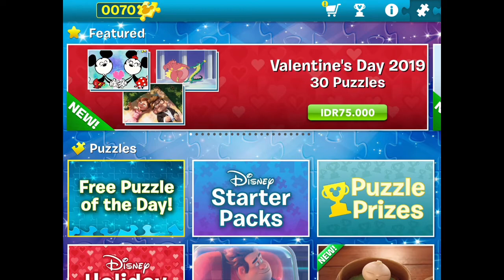Disney Jigsaw Puzzles! iOS Gameplay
thanks